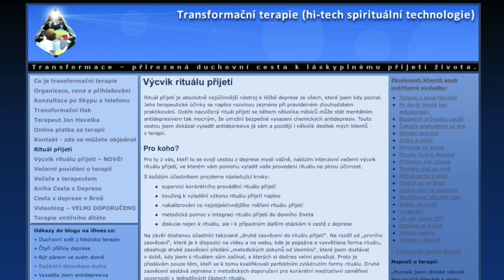261. Role oběti debilizuje!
Role oběti je extrémně nevýhodná jak pro vás, tak pro vaše bližní. Přesto ji naprostá většina lidí odmítá u sebe vidět, natož z ní zkoušet vystupovat. Chcete-li na cestě z deprese pokročit, vystupování z role oběti je pro vás naprostá povinnost!